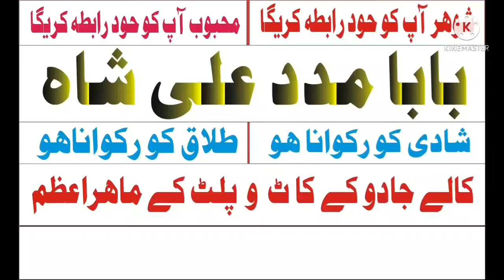AMERICA ONLINE BLACK MAGIC//AMIL BABA IN AMERICA KALA JADU KA TAWEEZ KARACHI LAHORE UK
MUHABT KA TAWEEZ noori baba online manpasand shadi online kala jadu ka taweez talaq ka masla love spell rohani ilaj online